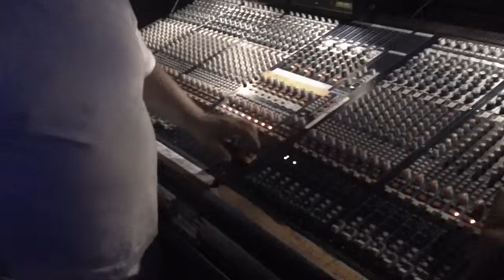Clasificalos.com La Movida Nigh Club Bakersfield Ca,